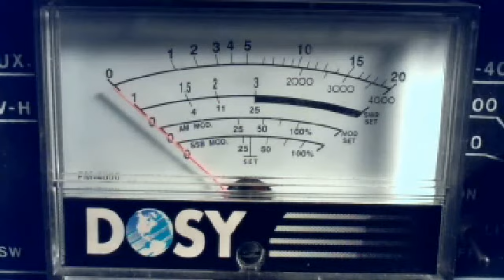24/7, Nova, Bigfoot, $10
Day before Christmas